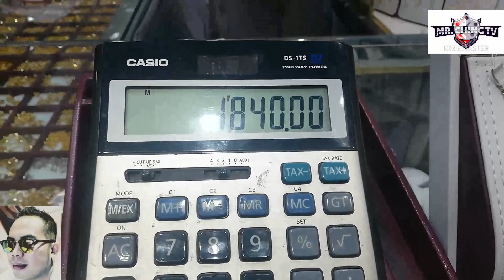ALL IN ONE SET GOLD 6.4 GRAMS FOR FEMALE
CHOOSE GOLD FOR BEST INVESTMENT